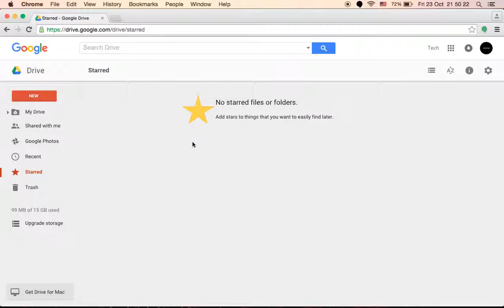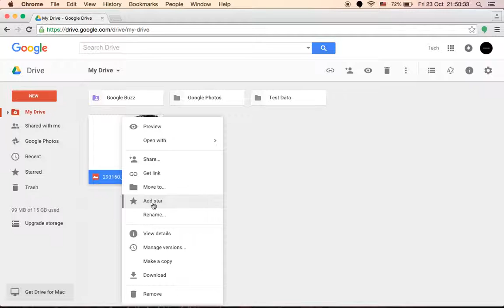10. Google Drive Tamil Tutorial - how to star files on google drive